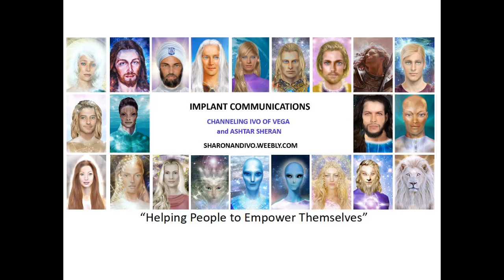ASHTAR SHERAN JULY 19 2021 UPDATE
Are You an Abductee?

Thank you! Your generosity is very appreciated!

Amazon.com: search on "Sharon Stewart - Ashtar Sheran"

great deals on books - search on:  sharonandivo.weebly.com / Book Deals

Earth Awakening - get your free copy now! search on Smashwords - Earth Awakening